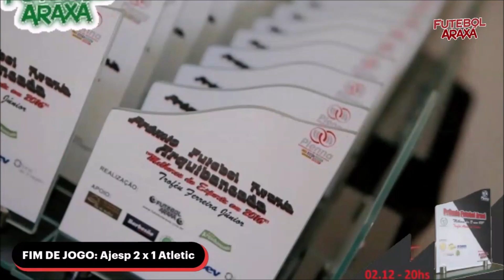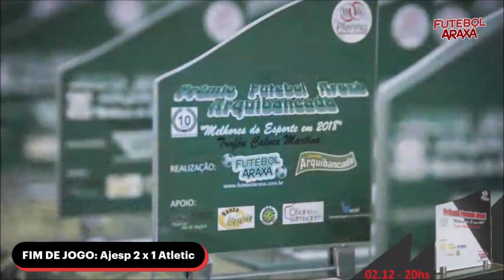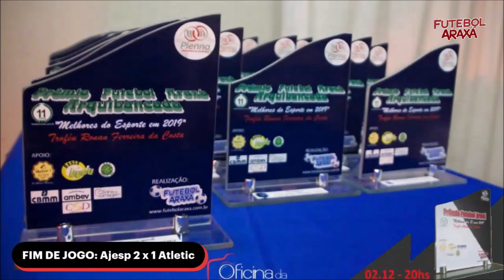22.11.22 - Pós Jogo de Ajesp 2 x 1 Atlétic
Confira o pós jogo da partida de abertura do Master 2022